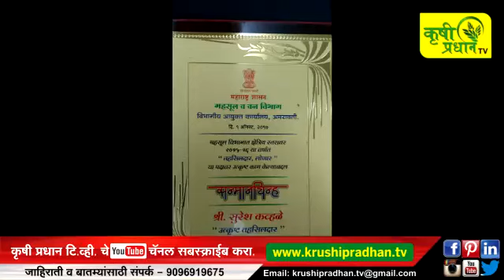Speed News Dt 05/08/17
स्पीड न्यूज ,कृषिप्रधान टीव्ही